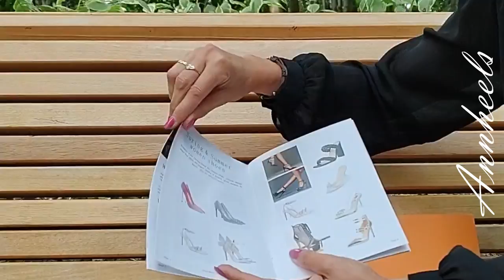ANIA - XINZIRAIN HEELS